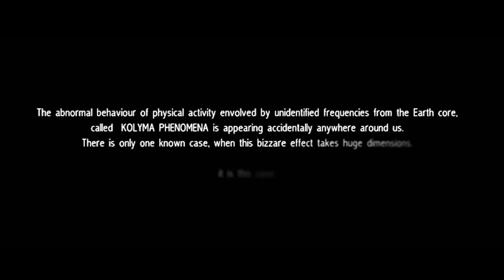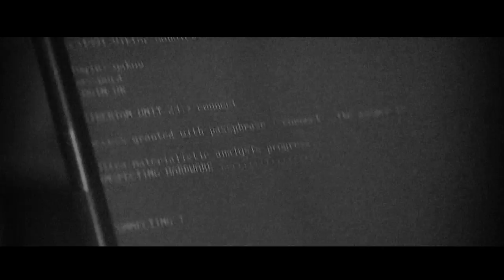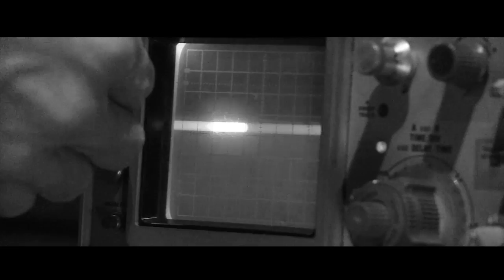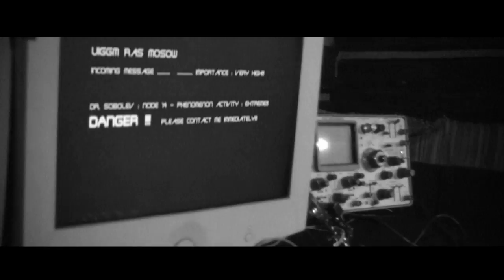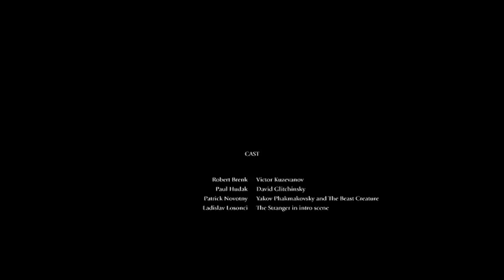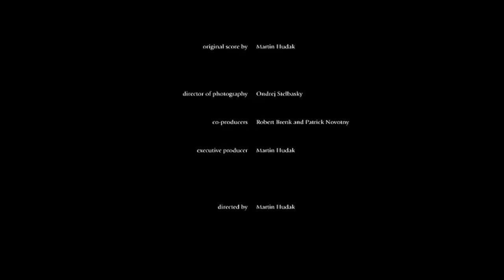THE RESEARCH (DIRECTOR'S CUT) FEBRUARY 2015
independent open-source sci-fi horror movie project